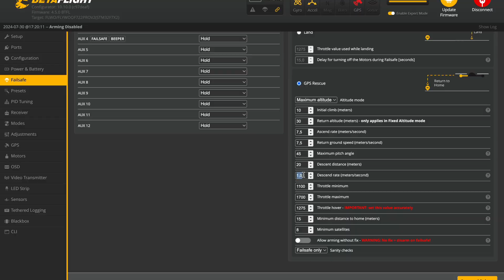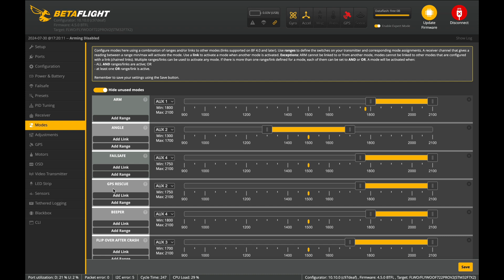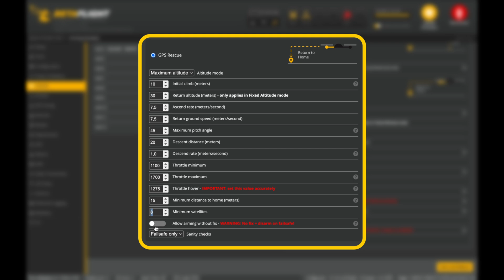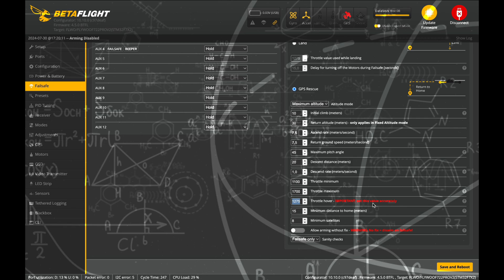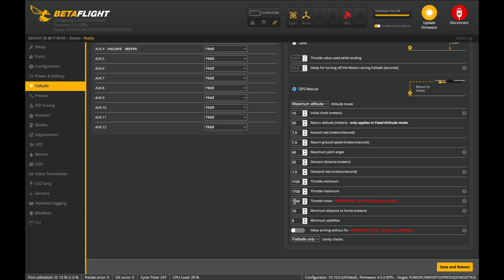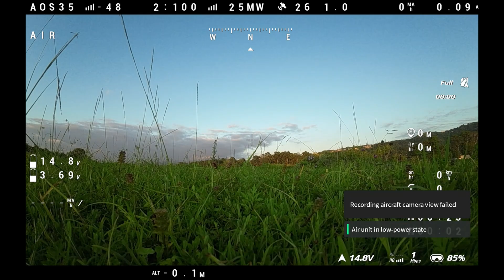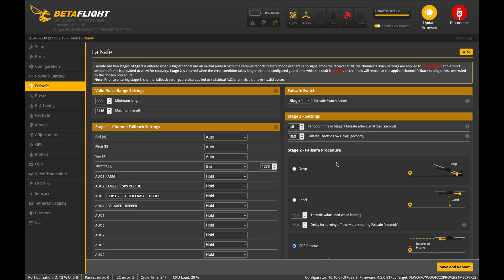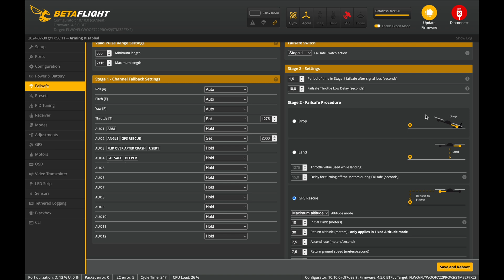ИДЕАЛЬНАЯ НАСТРОЙКА FAILSAFE и GPS RESCUE в BETAFLIGHT | Практическое руководство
В этом видео я подробно расскажу о вкладке Failsafe в Betaflight и покажу на конкретных примерах, как настроить функцию GPS Rescue. Вы узнаете, как защитить ваш FPV дрон в случае потери сигнала или других непредвиденных ситуаций. Мы обсудим типичные ошибки при настройке Failsafe и как их избежать. Шаг за шагом разберем все настройки, и я поделюсь полезными советами для обеспечения максимальной безопасности вашего полета и успешного возврата домой при потере связи с аппаратурой.

ЭТО ВИДЕО ИДЕАЛЬНО ПОДХОДИТ ДЛЯ:
👉 Начинающих пилотов FPV, которые хотят узнать, как использовать GPS Rescue.
👉 Пилотов, которые хотят правильно настроить Failsafe и GPS Rescue на своем дроне.
👉 Любого, кто хочет узнать больше о функции GPS Rescue в Betaflight.

ТАЙМКОДЫ:
00:00 Вступление
00:45 Детальный разбор вкладки Failsafe в Betaflight
05:10 Начинаем настройку GPS Rescue
05:40 Тестирование GPS Rescue при ручном включении
06:50 Провал при реальном RXLOSS
08:00 Разбор причины падения при RXLOSS
09:17 Проверка GPS Rescue при RXLOSS при правильной настройке
10:19 Ускоряем GPS Rescue при RXLOSS
11:40 Часть, которую никто не смотрит 😁

Если вам нравятся мои видео и вы хотите поддержать мой канал или просто сказать спасибо за проделанную работу, это можно сделать здесь: